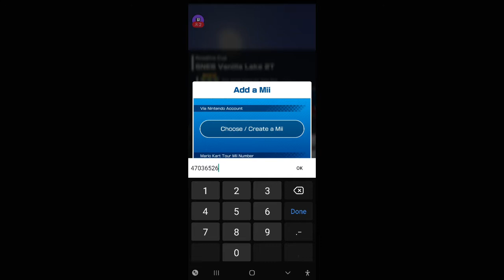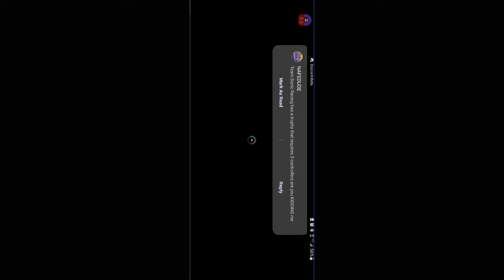Mii Tour (2022) Part 2 (Act 2) - Mario Kart Tour